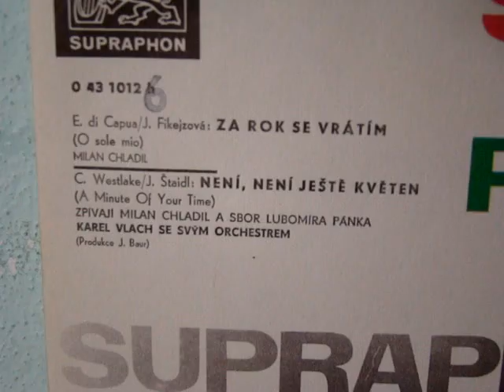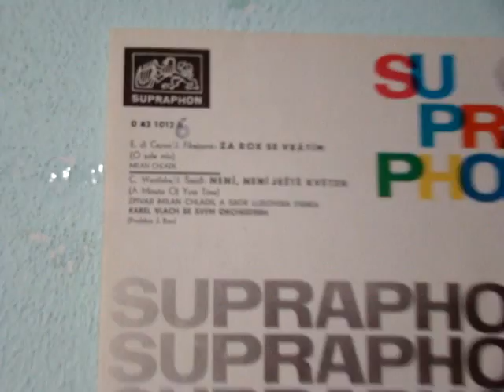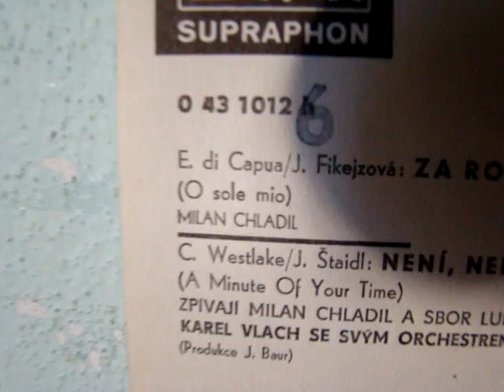Milan Chladil - Za Rok Se Vrátím ( O Sole Mio - E. di Capua)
Milan Chladil - Za Rok Se Vrátím ( O Sole Mio - E. di Capua) from Sp
Relase: Supraphon 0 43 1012 h   1970
Made in Czechoslovakia